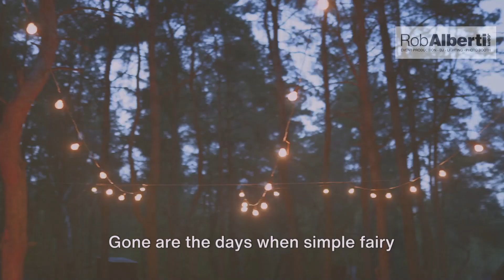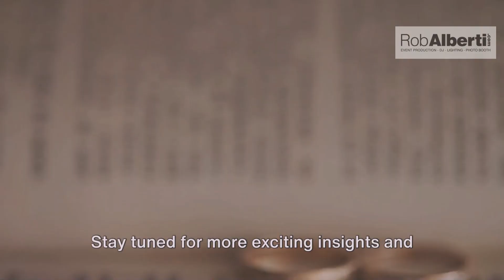Top Wedding Trends 2023 and 2024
From Unplugged Ceremonies to Unique Lighting Designs, Weddings are becoming more personalized than ever before.  Check out this video highlighting some of the top wedding trends from 2023 that we expect to blow up in the 2024 wedding season.